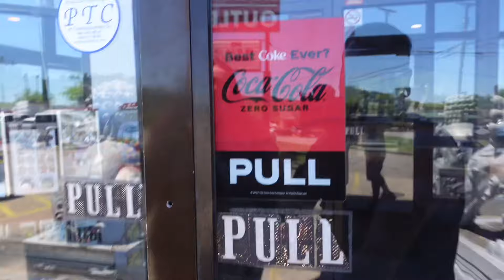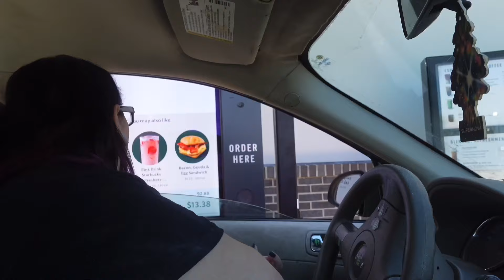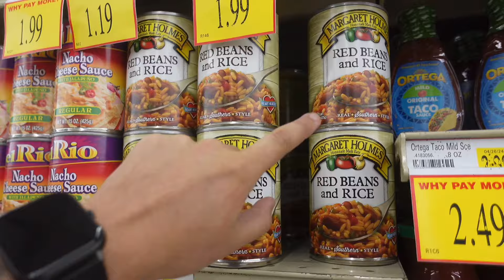TRYING STARBUCKS SUMMER BLISS DRINK! (7/1/24)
Yesterdays Video: I FAILED.